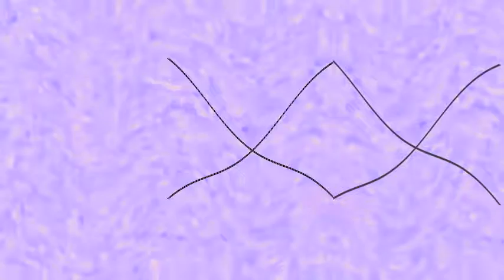Klaskyklaskyklaskyklasky in Vocoded V1